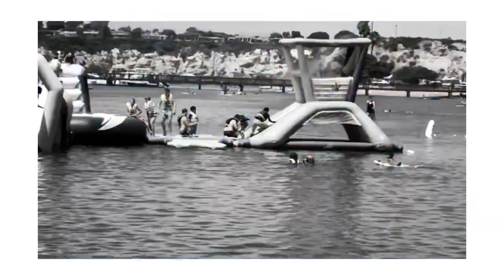Newport Dunes Waterfront Resort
August 2019 With the Fam